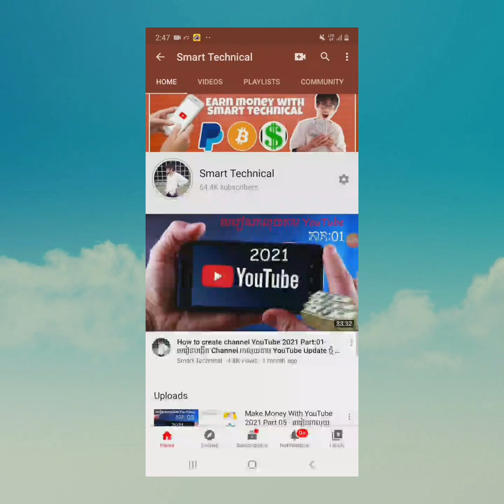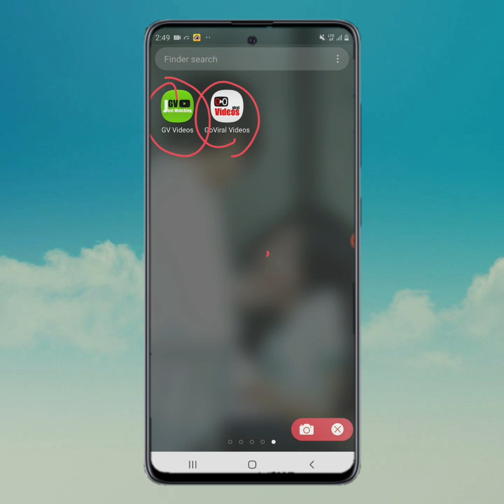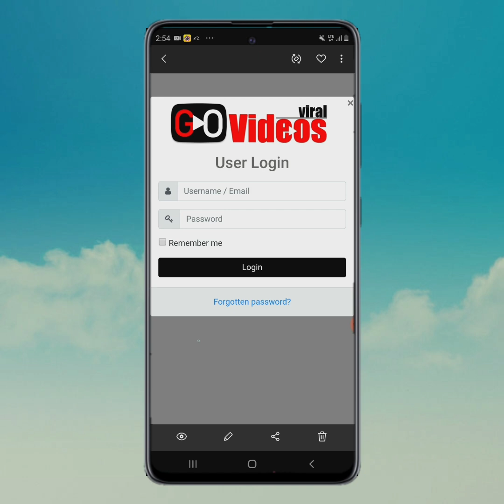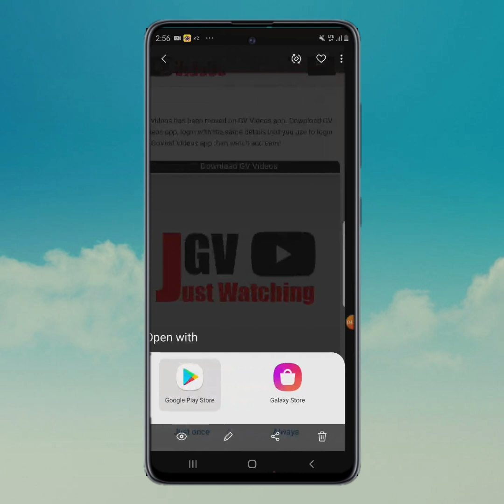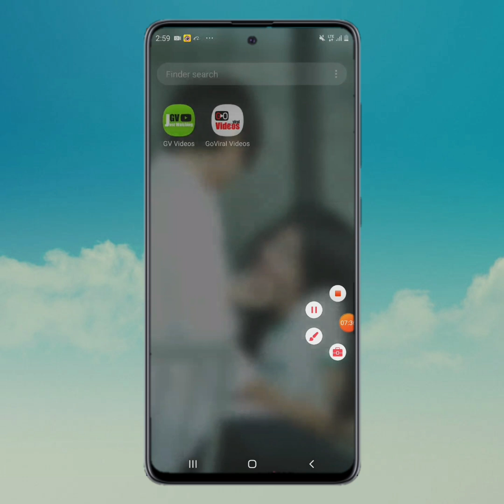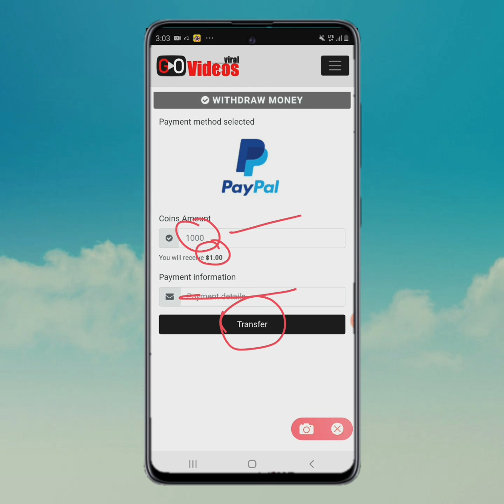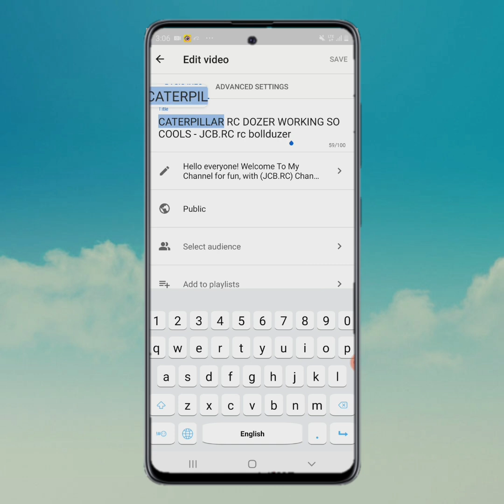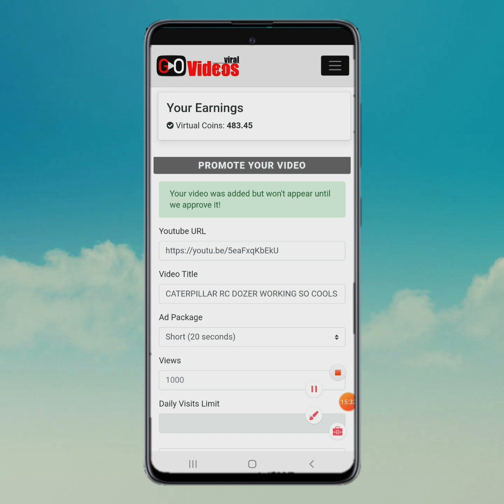How to promote youtube videos - របៀបប្រម៉ូត videos អោយមាន views ច្រើឆាប់គ្រប់ 4000 ម៉ោង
Good App We Can Earn PayPal Money 10$ up to 100$  and promote your youtube videos easy just earn poin...

🎯Clik Regiter to get 150 poin = 0.15$ But watch video ទាញ់យកកម្មវិធី Download App ⏬⏬

💯ឆាប់ផ្ដើរកលុយតាមYoutube មេរៀនពីដើមដល់ចប់សម្រាប់អ្នកមិនចេះសោះ...មើល Video ខាងក្រោម...

[■គន្លះធ្វើ YouTube ឆាប់ជោគជ័យ ]

🔵ចូលរួមក្រុមអ្នកធ្វើ YouTube ដើម្បីទទួលបាន 1k Sub នឹង 4k ម៉ោង។

-សូមជួយចុច Subscribes
-សូមជួយចុចសញ្ញាររូបកណ្ដឹង(All)
-សូមអរគុណ !

 - Thanks for visiting my video
 - Click Subscribes
 - To get the latest knowledge video from our Channel
 - Thanks!